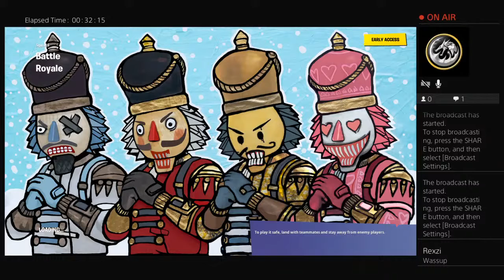Im_Toxic_you_bot's Live PS4 Broadcast